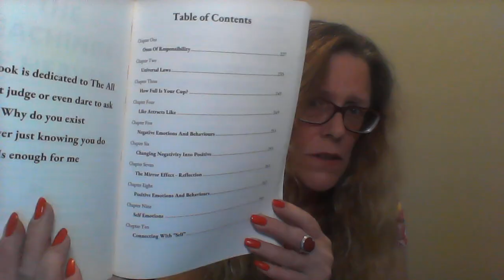How HELL works - in my personal opinion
Where is Hell ??  Who goes there ??
Do we ever escape it and how do we get out ??